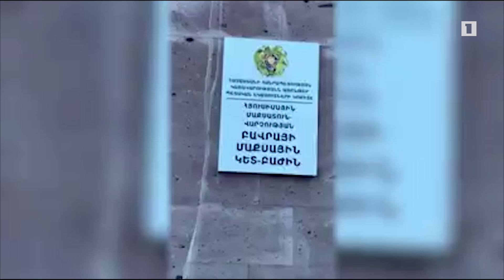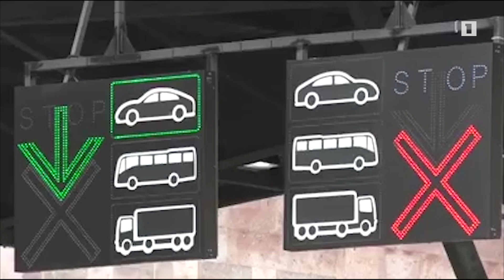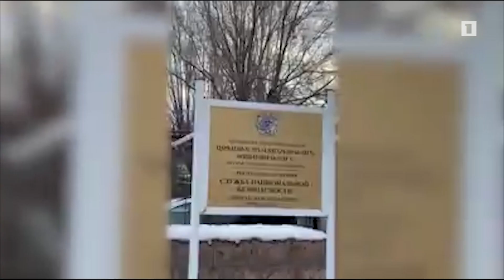Ձերբակալվել է «Բավրա» մաքսակետի հերթափոխի պետը. ԱԱԾ